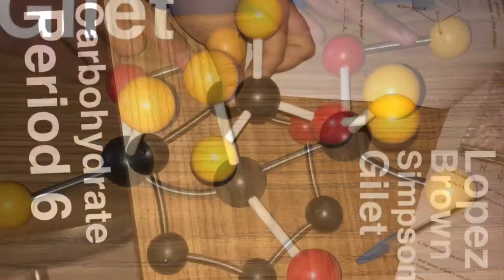Group 2 period 6 2018 building their Monomers of Macromolecules